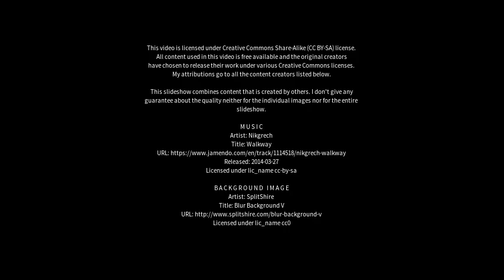Best places to visit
Best places to visit - Longgang (China) Best places to visit - Slideshows from all over the world - City trips, nature pictures, etc.